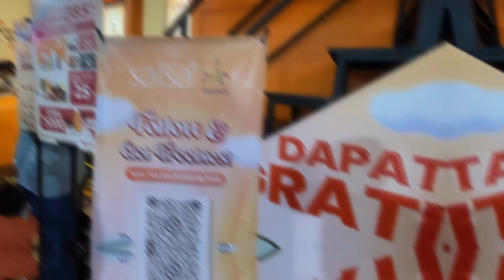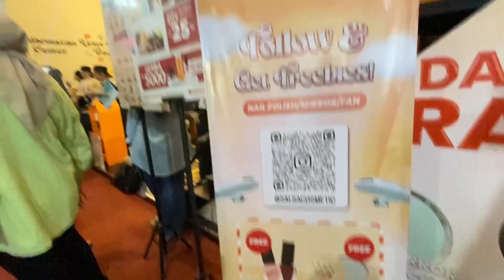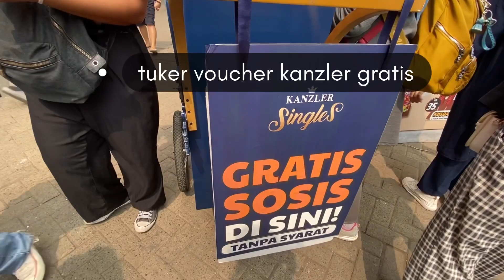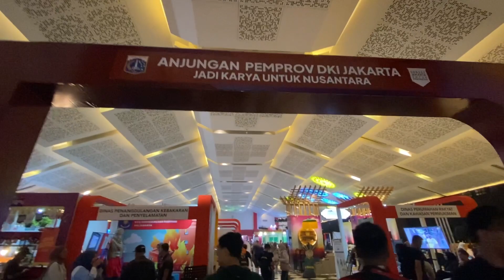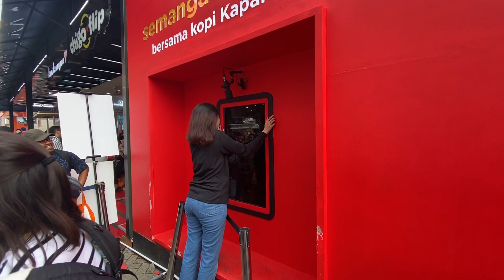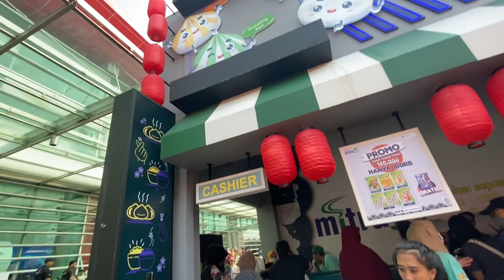MAIN KE PEKAN RAYA JAKARTA PRJ TAHUN 2023